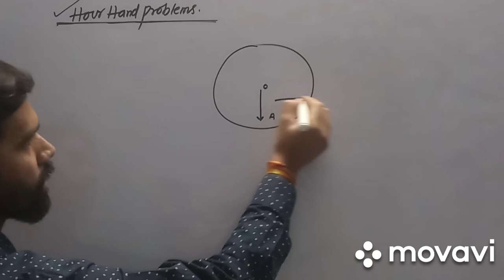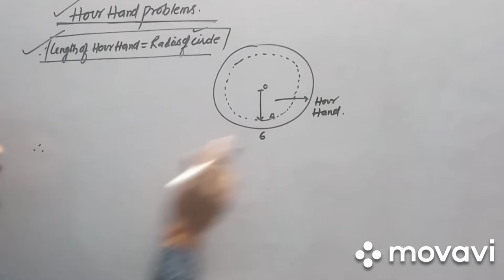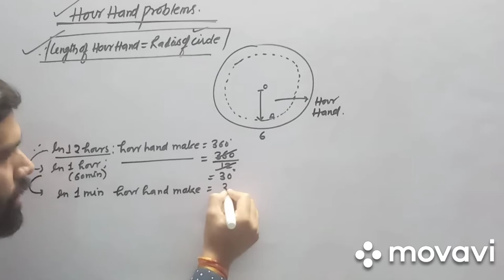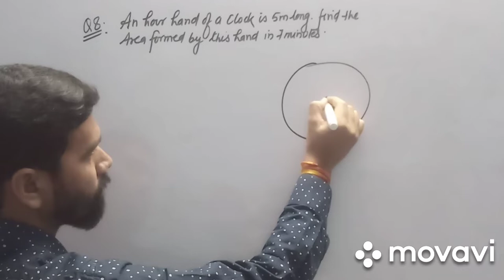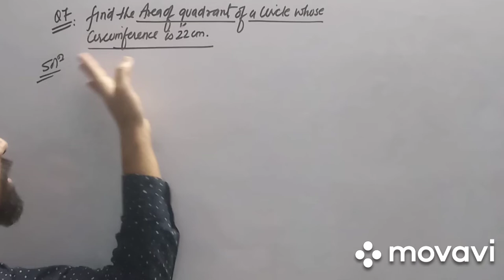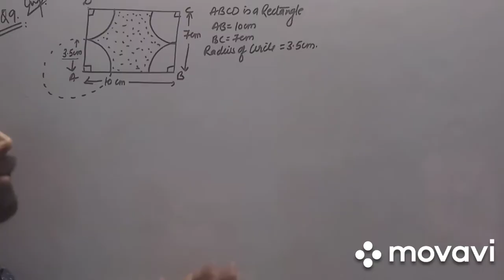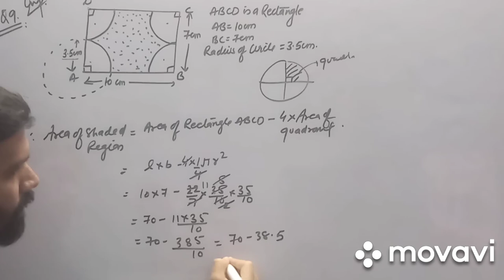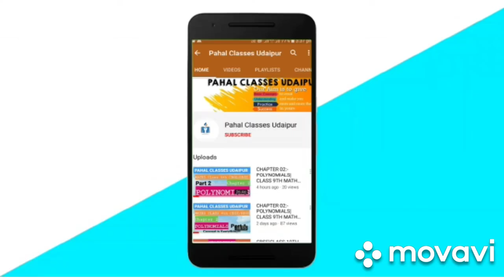HOUR HAND PROBLEMS| CH.15| EXERCISE15.2 (Q.NO.7 to 9)|RBSE| CLASS10TH|MATHS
Hello students
Welcome to Pahal Classes udaipur, as the name depict means from the beginning. So our moto is to create understanding from the root level of this topic so that you can summarize all in this chapter.
Class10th RBSE Maths course (English Medium)

Chapter 15 Circumference and Area of Circle
• Exercise 15.2  Q.NO. 7 TO 9
• Important question on HOUR HAND PROBLEMS.

Or drop your queries on comment box.
I hope you all liking my videos.

chapter15 circumferenceand areaofcircle#class10#rbse